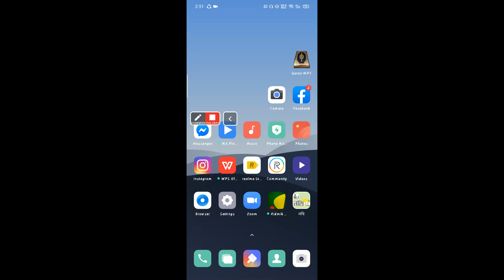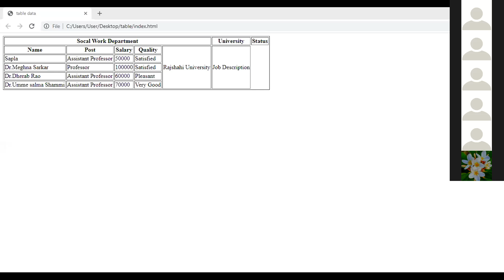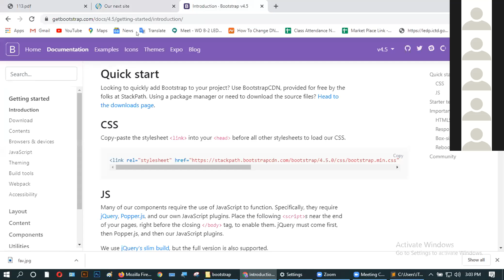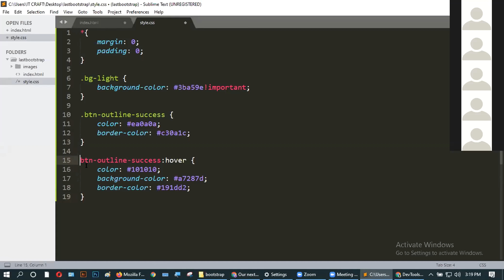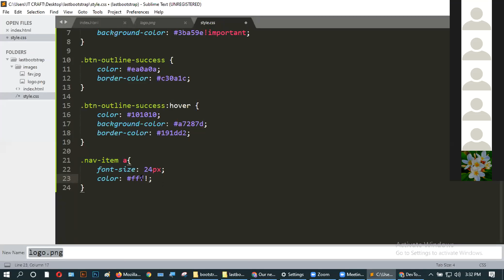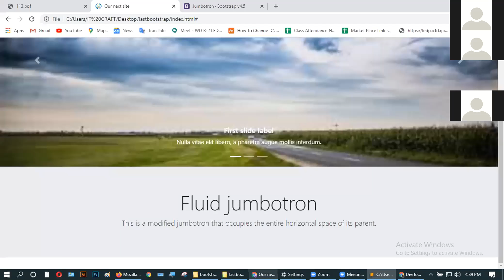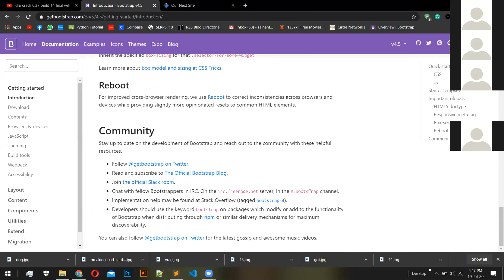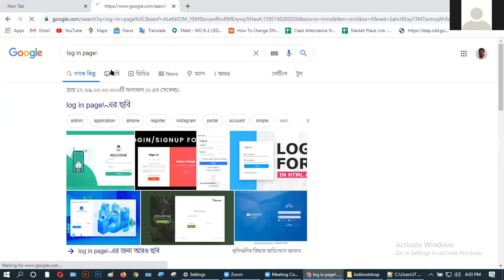LEDP-2020 L4RJWDD108 |Class-10 |Trainer: Abu Sayed Towkir